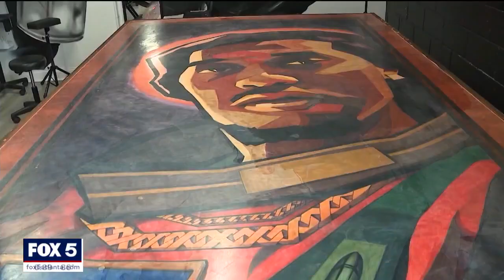Takeoff tribute tattoo is world's largest | FOX 5 News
The Guinness Book of World Records officially named a Takeoff tribute tattoo as the largest in the world. Atlanta rapper Takeoff was shot and killed in Houston, Texas late last year.